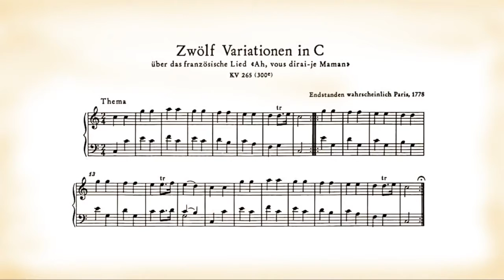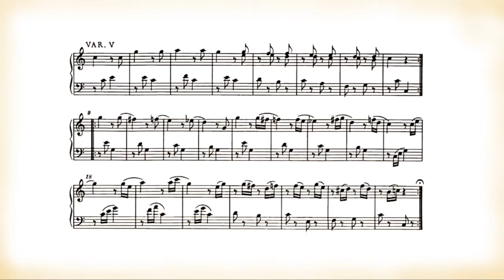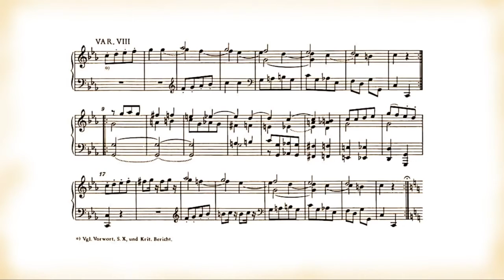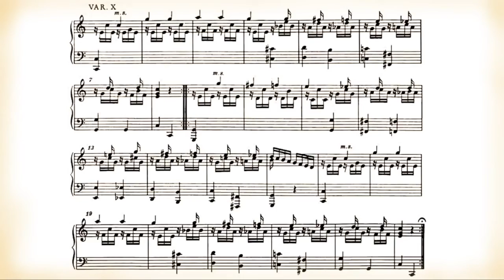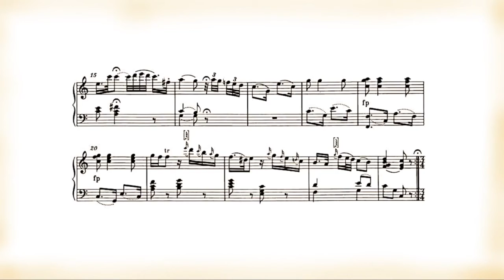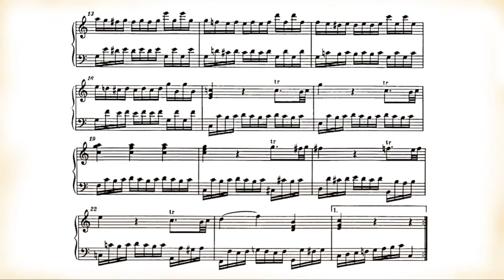Ah vous dirai-je, Maman - Twinkle, Twinkle Little Star- Variations by Mozart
Ah vous dirai-je, Maman -  Twinkle, Twinkle Little Star- Variations by Mozart- This video was edited to remove all repeats.  I did this for my music appreciation.